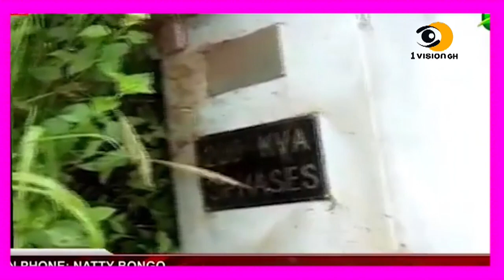OMG - NIGERIAN K!DNAPP£R CUR$£$ STATE PROSECUTOR IN COURT AND THI£V£S ST£AL BIG ECG TRANSFORMER